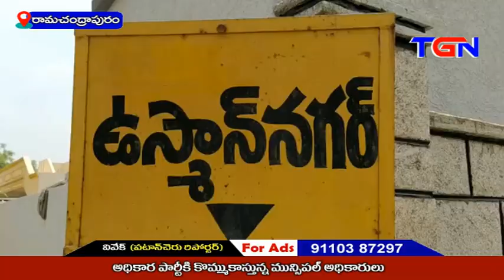అధికార పార్టీకి కొమ్ముకాస్తున్న మునిసిపల్ అధికారులు II Rc పురం II TGN Tv News II